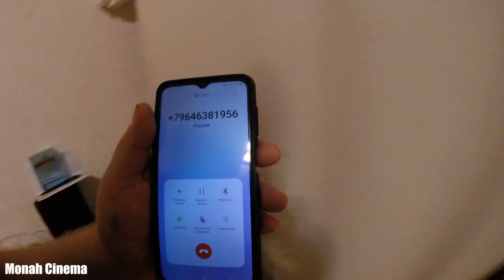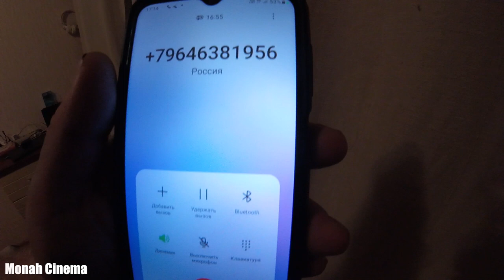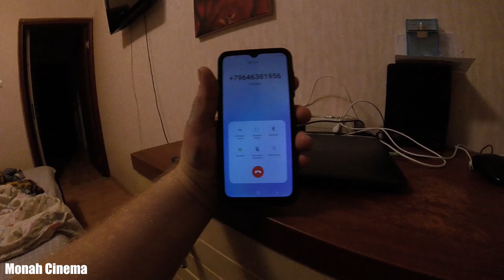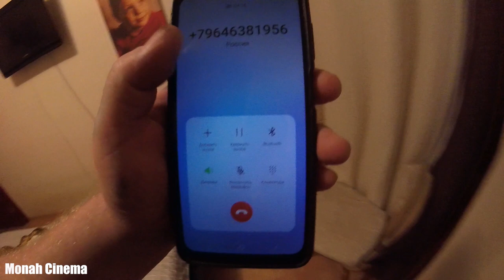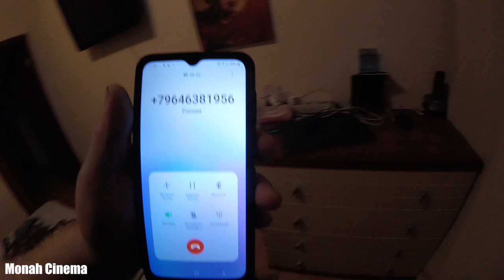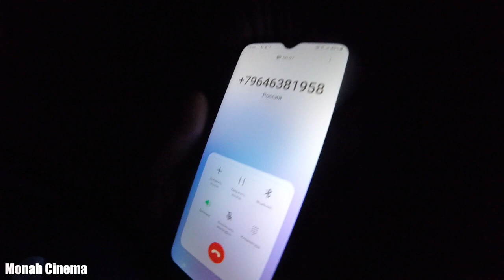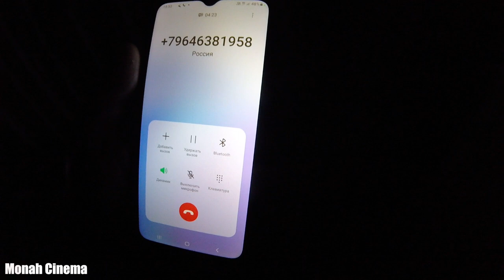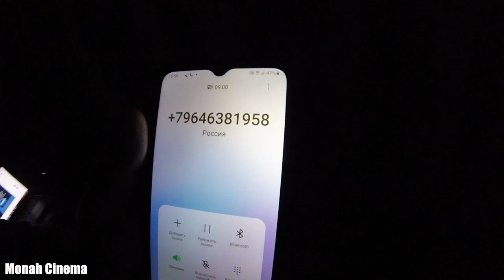Лжѐбро́кер. 30 минут разговора ни о чём! Зачем? Человек пиявка. По голосу это один и тот же человек.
Всем Привет!!!
Лжеброкеры могут общаться с потенциальными (инвесторами - жертвами) в соцсетях, а также с помощью оперативных холодных звонков (как в моём случае) с номеров и . Всегда как правило, мошенник начинают предлагать инвестировать с минимальной суммы, к примеру с 10000 руб. Чаще всего это сумма, которую граждане могут внести без займа. Затем в ход идут кредитные деньги или средства друзей, или родственников.
В ведомстве заявили, что распознать лжеброкера можно по нескольким признакам, например: у него отсутствует лицензия Банка России, нет специального банковского счета для брокерского обслуживания, пользователю предлагают провести платеж по карте физического лица и не предоставляют отчет об оказании брокерских услуг.
Также лучше избегать и не переходить по незнакомым ссылкам и не вводить на этих сайтах свои персональные данные и данные платежных карт, а также не предоставлять незнакомым людям доступ к своему компьютеру. Если вы уже попались на уловку мошенников, то как можно скорее обратитесь в правоохранительные органы и заблокируйте банковские счета, — но правохранительные органы в большинстве случаев бессильны.
В августе Банк России сообщил о схеме мошенничества, когда кибермошенники выкладывают в интернет зараженные вирусами шаблоны различных документов, с помощью которых потом активируют на компьютерах скачавших их пользователей программы удаленного доступа.
С помощью нее хакеры могут дистанционно менять банковские реквизиты в договорах компании с подрядчиками или поставщиками. Вместо данных настоящего получателя средств они указывают свои реквизиты. Такая же схема используется, чтобы блокировать доступ к рабочим компьютерам и вымогать деньги за его восстановление.

Если хочешь помочь нам:
3) напиши любой комментарий внизу под этим видео